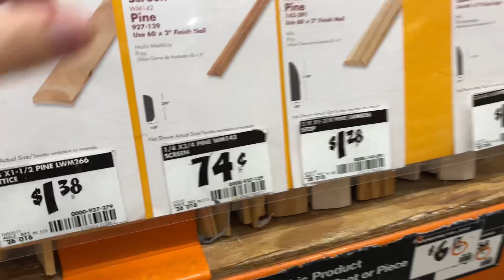Ремонт в доме на колесах | процесс и результат| ДО - ПОСЛЕ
Мы купили дом на колесах RV трейлер 2020 год. Внутри была стандартная отделка, как у всех других РВ: странного цвета стены, темная мебель, темные фасады кухонь, кожаные черные диваны. Это то, что нам не нравится в интерьере, поэтому мы решили переделать наш домик, и вот что у нас из этого вышло. Результат в конце видео.

01:24 - начали переделку с демонтажа
02:20  как стала выглядеть детская после демонтажа
03:24- следующий этап - покраска
04:50 - какой второй цвет выбрали
05:10 - как обыграли место хранения вещей
06:10 - дошли до нашей спальни
07:39- приехали в строительный магазин home depot
09:36 - как увеличили рабочую зону на кухне
10:06 - как заменили фартук на кухне
10:44 - удобное легкое место хранения в детской
11:46 - какое изголовье нашей кровати решили сделать
13:59 - результат переделки, как было и как стало